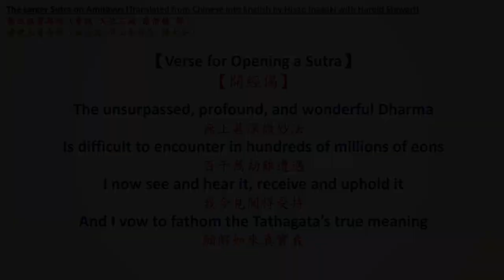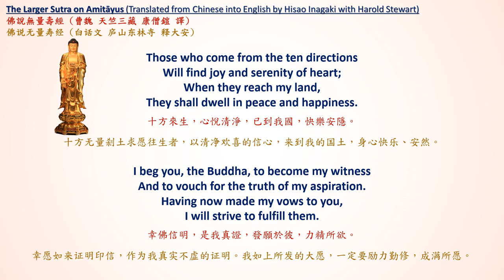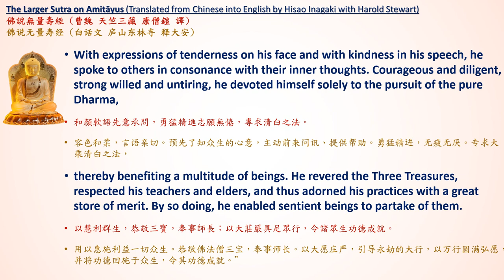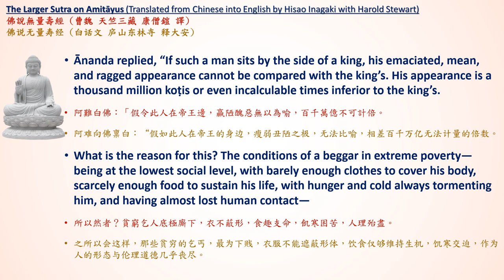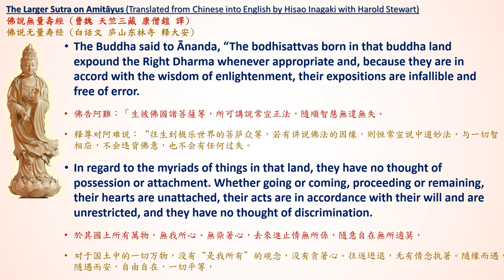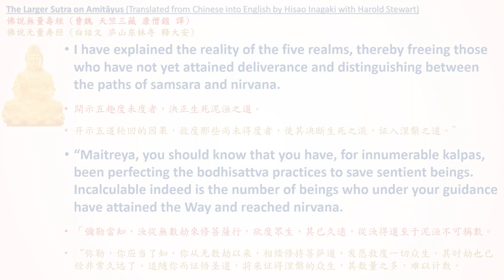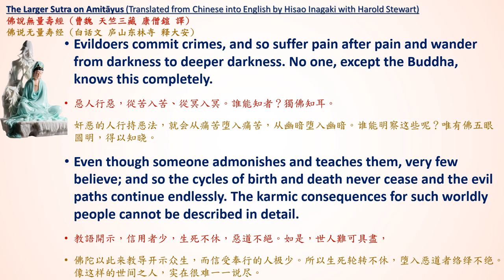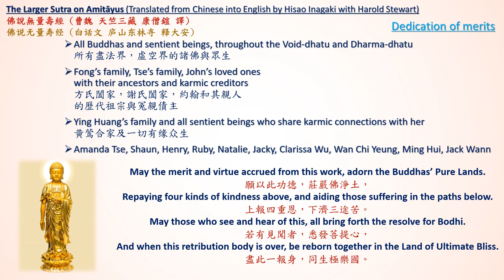The Larger Sutra on Amitayus [English Pureland Buddhism Sutras+Shastra Audiobook Part 1 of 6]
Fascicle 1 00:54
Fascicle 2 01:22:12

The Larger Sutra on Amitayus [English Pureland Buddhism Sutras and Shastras Audiobook Part 1 of 6] (1080P) 佛說無量壽經

Permission is obtained from BDK to produce this video
此影片的制作已經獲得BDK的授權
This volume is from the English Tripitaka Translation Project of BDK (The Society for the Promotion of Buddhism).

Inagaki, H. and Stewart, H., 2003. The Three Pure Land Sutras. Berkeley, CA: Numata Center for Buddhist Translation and Research.